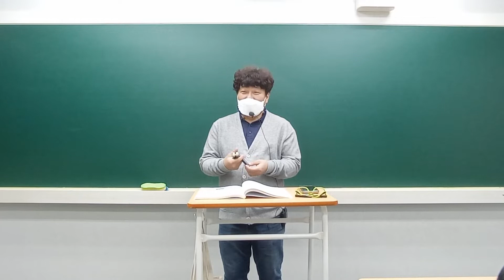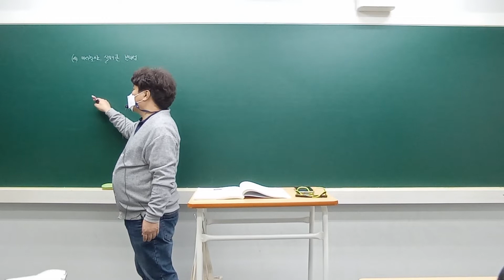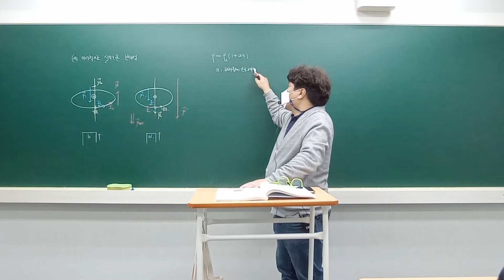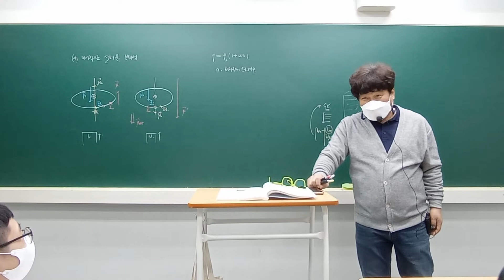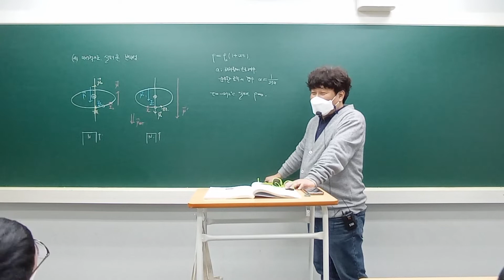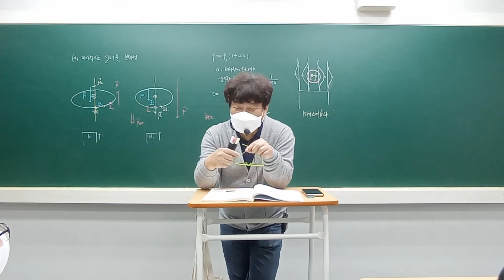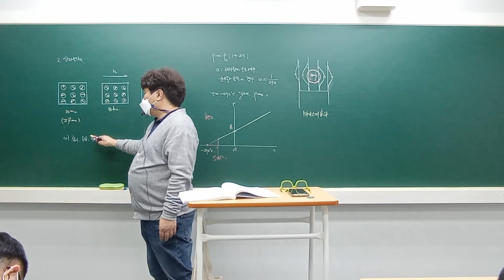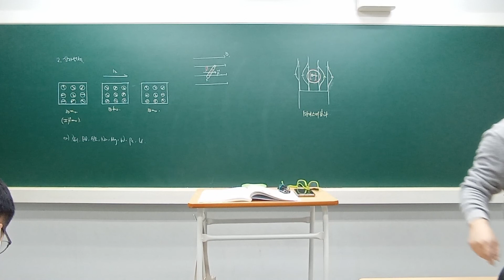2021년 11월 11일